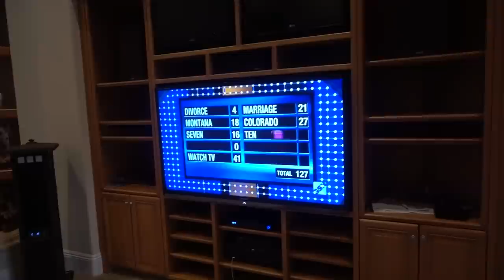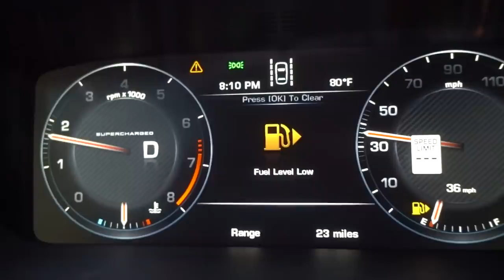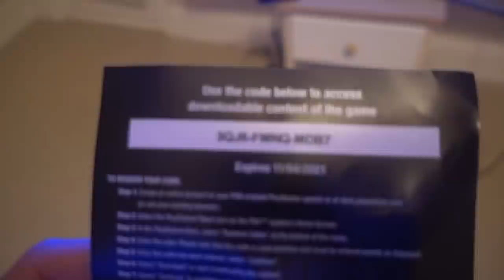SAVING MY HAMSTERS LIFE... (Scariest moment ever) | FaZe Rug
I'M SO GLAD HE'S OKAY!!
Hammy is so bad!! He escaped from his tank and crawled through a hole that I didn't even know was there! Thank god he's alive and well! One of the scariest moments of my life! Hope you guys enjoyed the vlog.